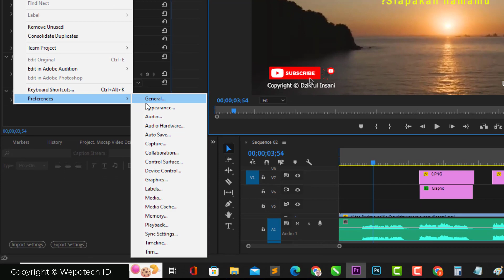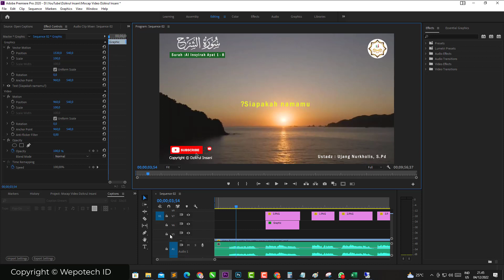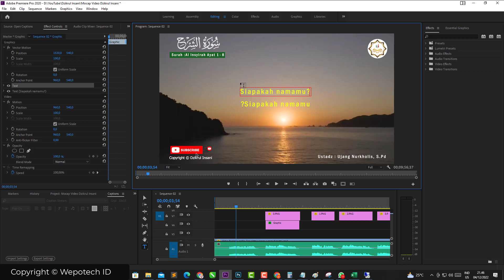🔰 Belajar Adobe Premiere Pro | Cara Mudah Mengatasi Tulisan Kebalik di Adobe Premiere Pro 2020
Dalam sharing kali ini, Cara Mudah Mengatasi Tulisan Kebalik di Adobe Premiere Pro 2020

Semoga sharing ini bisa bermanfaat untuk sahabat sekalian yg saat ini ingin  Belajar Adobe Premiere Prountuk pemula secara mudah dan cepat.